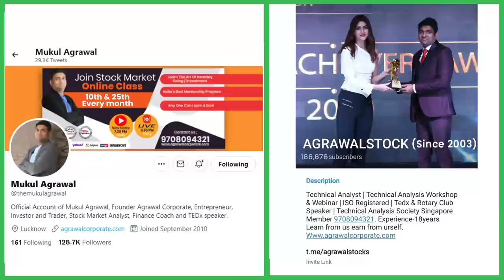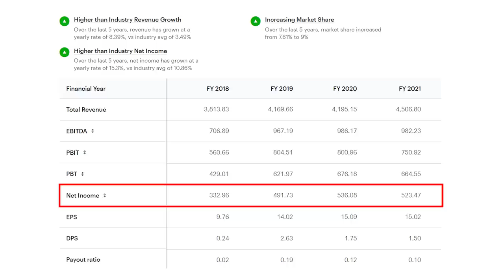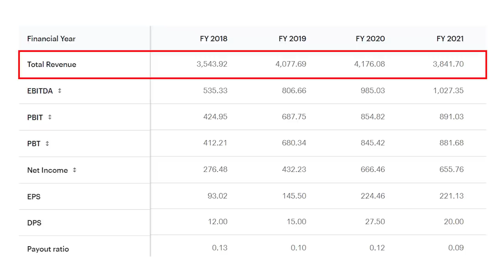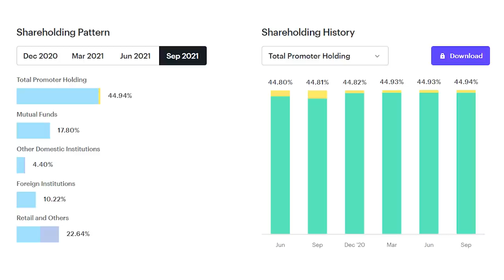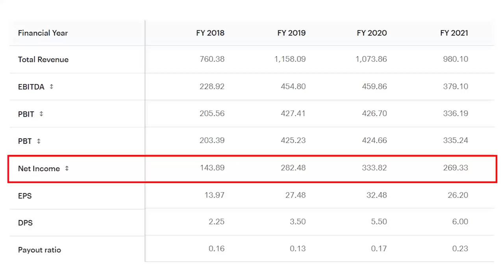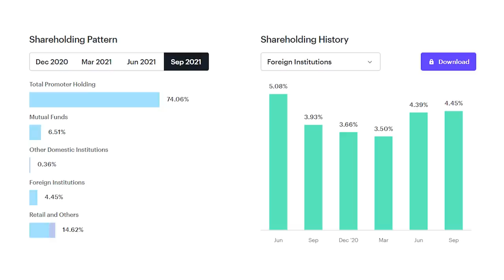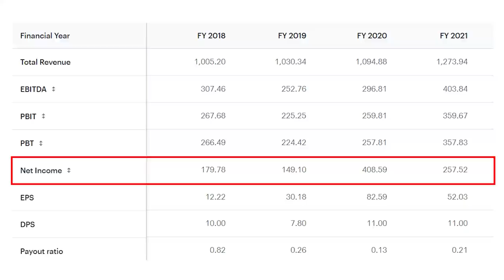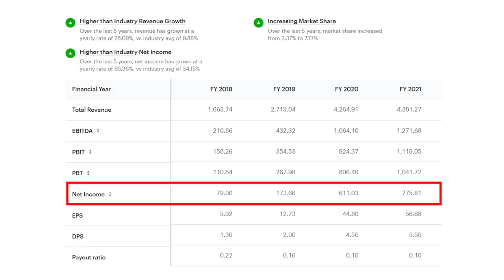chemical sector stocks Analysis | chemical sector stocks 2021